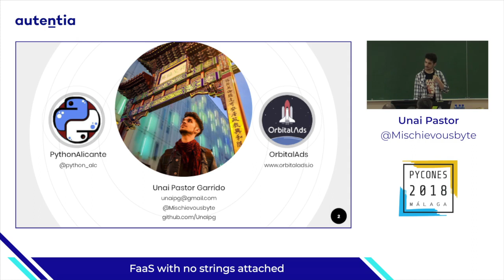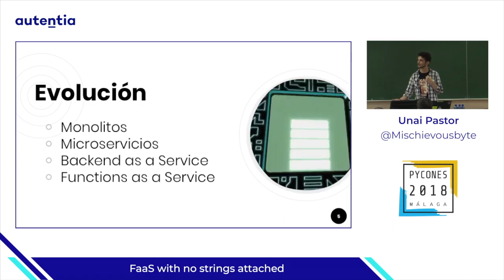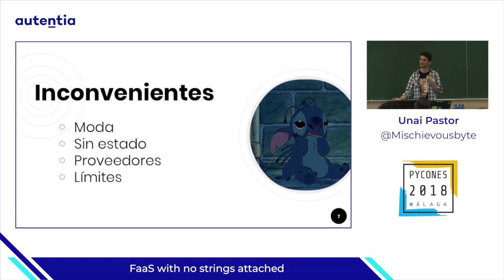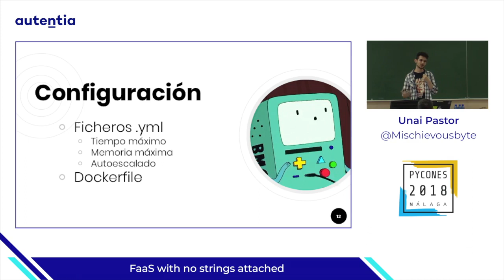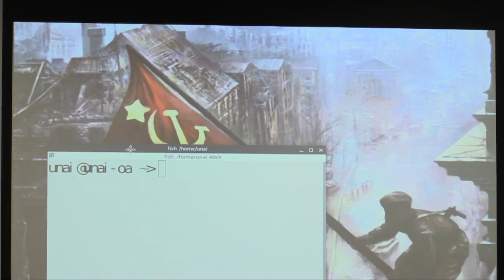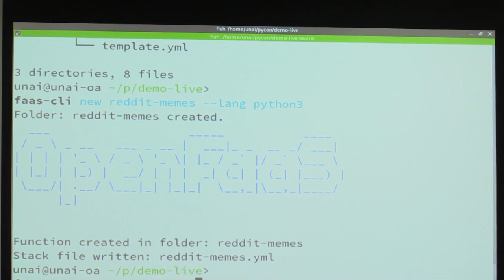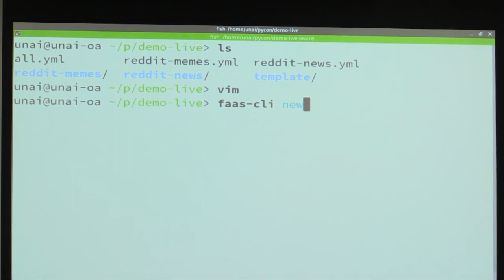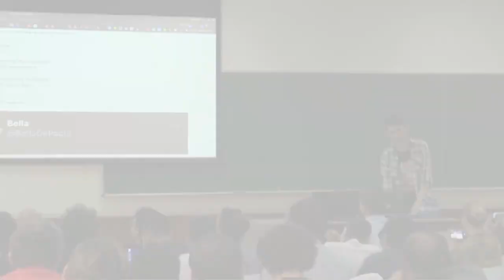FaaS with no strings attached - Unai Pastor - PyConES 2018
Ponencia en PyConES 2018, Malaga.